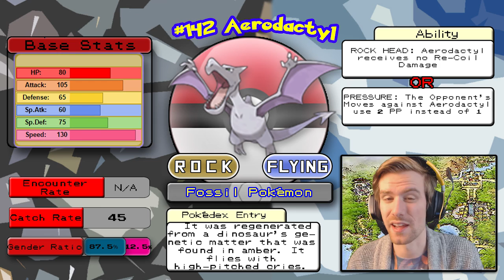Surfing to Cinnabar! | Pokemon FireRed Walkthrough | Episode 27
Let's turn our fossils into real life Pokemon! It's basically Jurassic Park up in here. Welcome to Cinnabar Island! A place where we will be receiving our 7th Gym Badge! I hope you brought a Burn Heal and some water type Pokemon! Let's check out the Pokemon Mansion, the Lab, and of course -- The Fire-type Gym!

In the next episode, we will explore all of Pokemon Mansion, and open the way to our 2nd to last badge in the game!

Streaming Schedule:
TBD

Add me on Playstation: Missildine23
Steam: MissildineOnline
Battle.net: Missildine#1325
Friend Code: 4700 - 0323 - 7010

Padraig Skelly
Julian Detris
Bradly Davis

Bernice's Build:
Case: Phantom 410
CPU: Intel Core i7-4790k 4.1gHz Overclocked
Motherboard: MSi X99S Gaming 7
Cooling: Some fans and stuff.
Graphics: Nvidia GeForce GTX 980
Memory: GSkill 16GB (2x8)
Storage: SanDisk 120GB SDD and Western Digital 1TB HDD
Capture Card: Hauppauge HD PVR Gaming Edition 2
OS: Windows 7
Mic: Blue Yeti Studio in Platinum
Consoles:  PS4, PS3, PC, Wii, and Nintendo 2DS